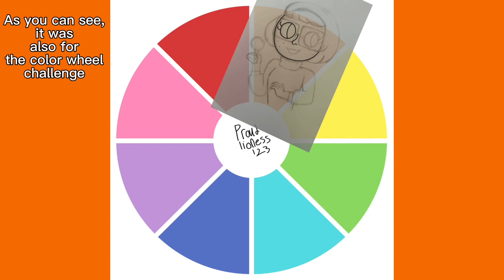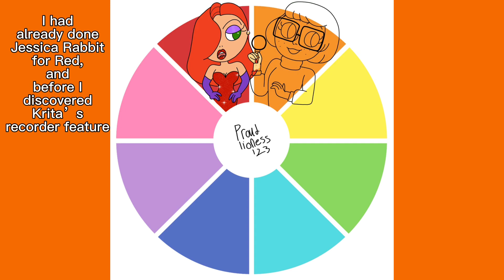WATCH ME DRAW: Velma Dinkley/Color Wheel Challenge: Orange 🧡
My first art Timelapse video on YouTube! I draw an Orange character for the color wheel challenge which happens to be Velma Dinkley. Also the debut of my new intro and outro.

NOTE: I don’t own any of the music